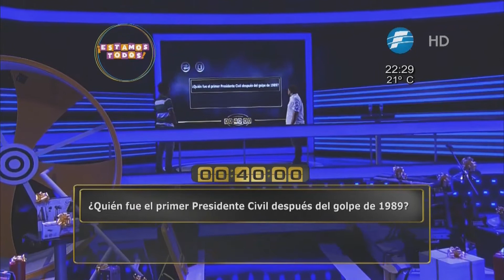¡Candido y Francisco no lograron pasar de la cuarta pregunta y quedan eliminados!